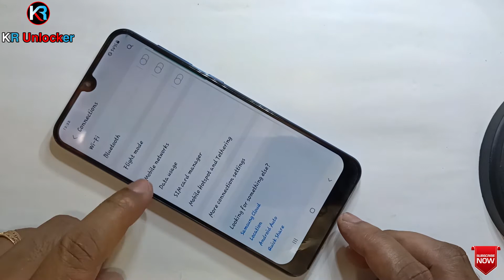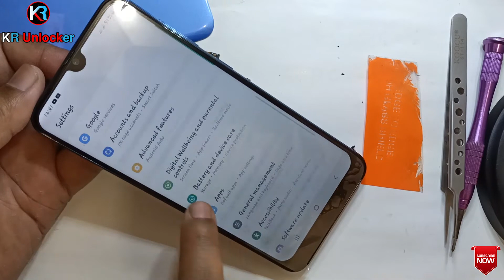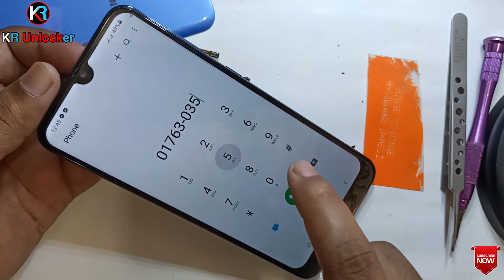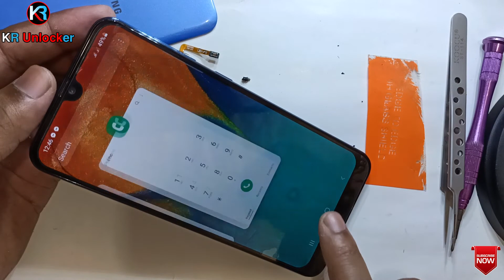Samsung Emergency Calls Only | No Service Problem | Not Registered on Network Solved 100%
ʟɪᴋᴇ   |  ᴄᴏᴍᴍᴇɴᴛ   |  sʜᴀʀᴇ   |  sᴜʙsᴄʀɪʙᴇ
●▬▬▬▬▬▬▬ஜ۩۞۩ஜ▬▬▬▬▬▬▬●

                              ᴛʜᴀɴᴋ ʏᴏᴜ
   ●▬▬▬▬▬▬▬ஜ۩۞۩ஜ▬▬▬▬▬▬▬●